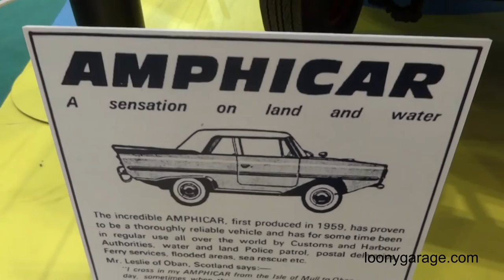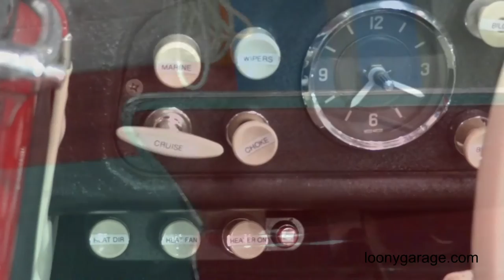Amphicar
1964 Amphicar Model 770.

Total Production: 3878 vehicles